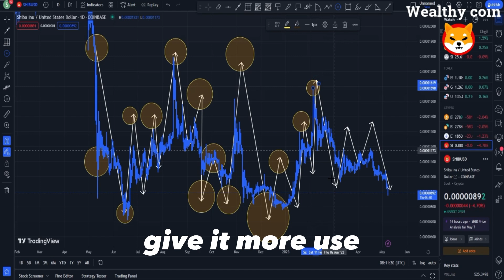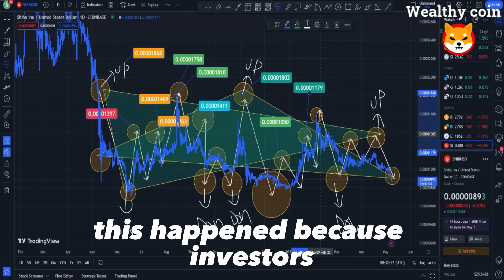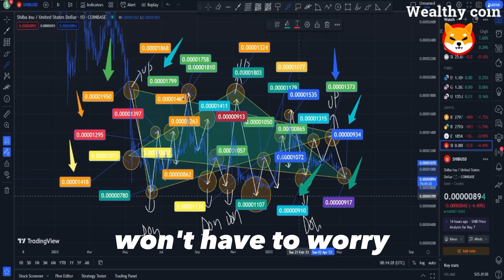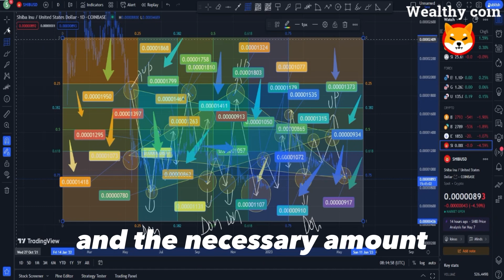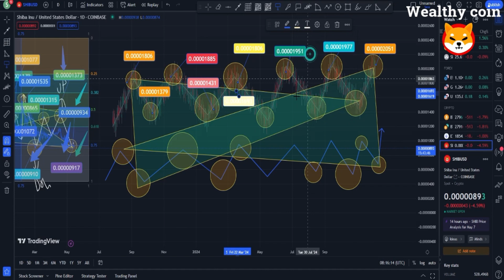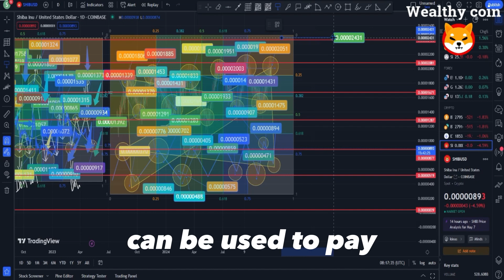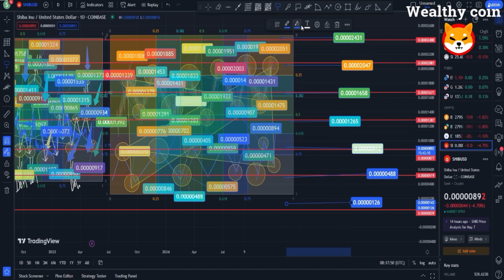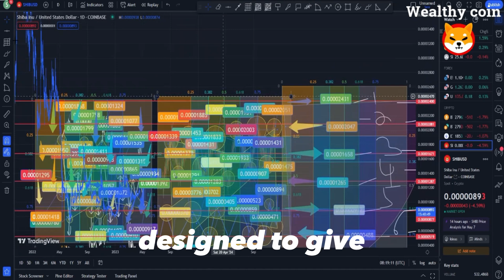SHIBA INU JUST CHANGED THE MONETARY SYSTEM FOREVER!!!!! ($1 VERY SOON) Shiba Inu Coin News Today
Dropshopping Shopify,
Dropshopping,